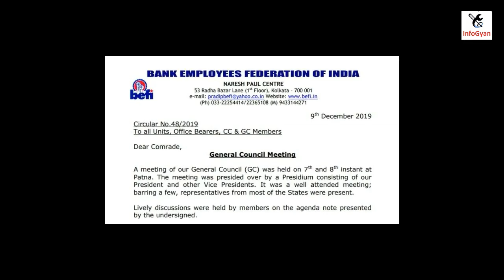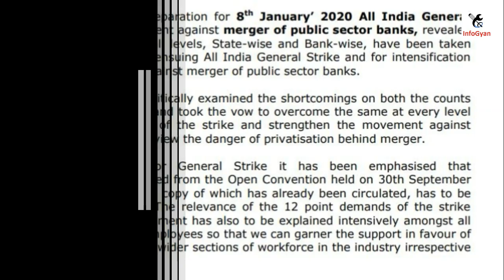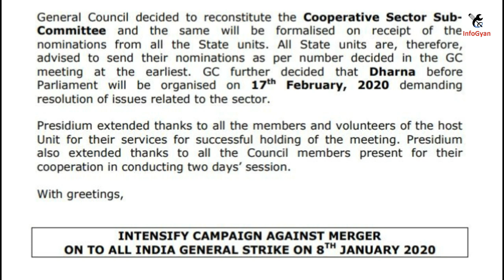All India Bank Strike Announced by BEFI New Circular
infogyan  Youtube

Follow us on intragram

11th bipartite settlement development

11th bipartite settlement 2019

11th bipartite settlement current status

11 bipartite settlement latest news 2018

11th bipartite settlement latest update

finance minister on banking

finance ministry speech

bank retirees latest news

bank pensioners latest news

bank retirees latest circular

bank pensioners latest circular